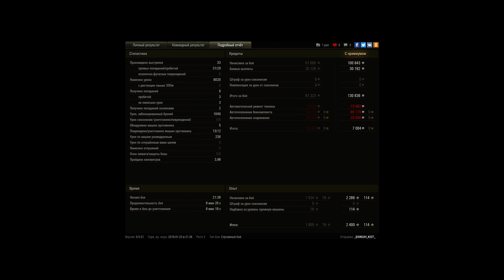А вот и ПУЛ а вот и МАСТЕР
В погоне за 3 отметкой